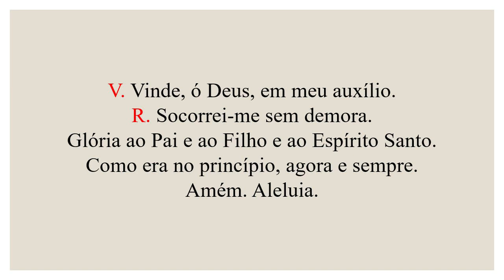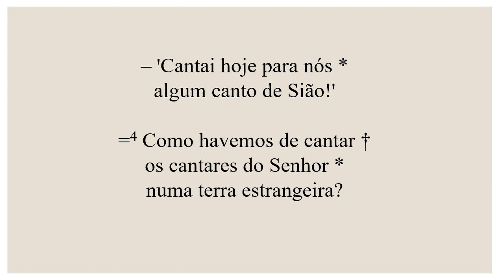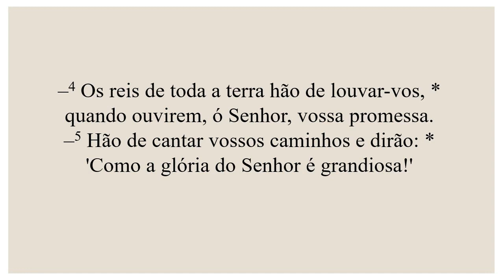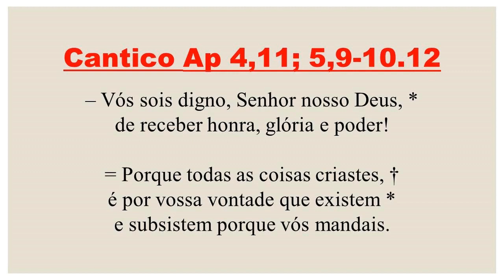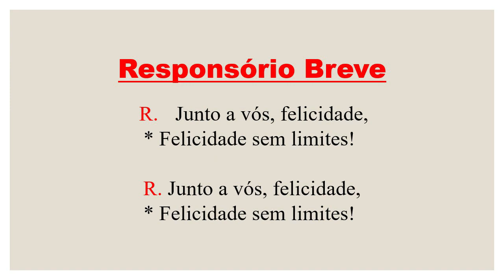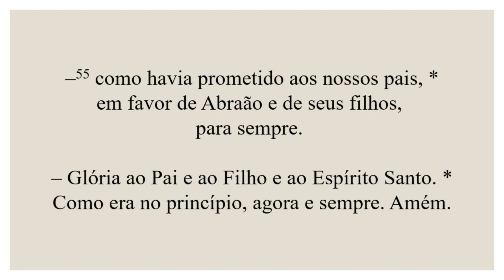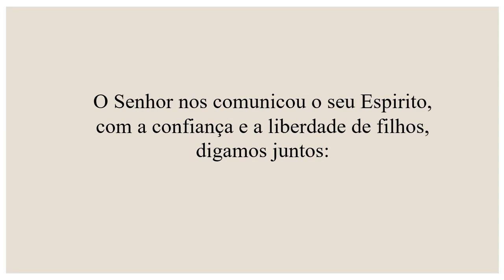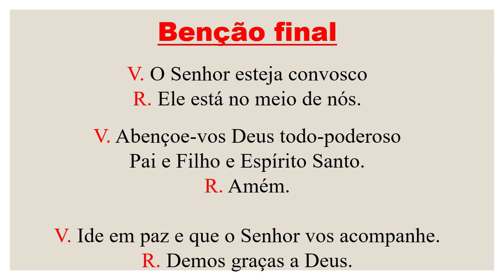Vésperas-01 de Fevereiro de 2022| 4ª Semana do Tempo Comum| 4ª Semana do Saltério